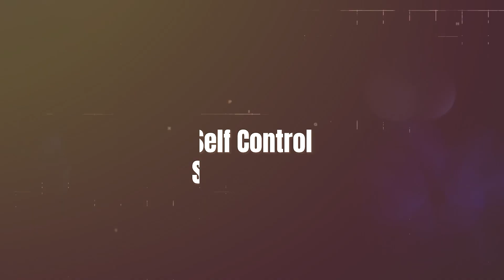【出番前映像】KONSOME+｜2023.3.11 FREEDOM.9 Self Control in 下北沢MOSAiC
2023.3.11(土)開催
『FREEDOM.9 Self Control in 下北沢MOSAiC』より

『KONSOME+』さんの出番前映像を公開!!

ライブ映像の視聴はコチラ(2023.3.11~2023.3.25)

【KONSOME+】
・HP

【FREEDOM.9 Self Control in 下北沢MOSAiC】
‹出演者›
ハシグチカナデリヤ
KONSOME+
リョマル
森あんぱん
(O.A)miracle rainbow.

‹イベントテーマ›
『セルフプロデュース対バン』

オープニングアクトには音楽教室(講師はドラマーの武藤航さんが担当)に通う中高生で構成されたガールズバンドが出演‼️

その生徒さん達の「職場体験」も目的としており、日頃ライブハウスのステージに立って、セルフプロデュースで積極的に活動しているプロのアーティスト達の姿を間近で見て、その経験を将来に繋げて欲しいと考えております。

「やるもやらぬも自分次第」
セルフプロデュースだからこその楽しさと、
セルフプロデュースだからこその難しさを、
今回はピックアップしたいと思います。

セルフプロデュースで戦っているアーティスト達が次の時代を担う子供達に何を見せ、何を伝えるのか…。

‹制作›
・楽曲提供
RINO OISHI
・ロゴデザイン
SATOMI ARAI
・アナウンサー
MIYU KITAO
・企画・制作・運営
Next Flight企画
HAJIME MATSUYAMA